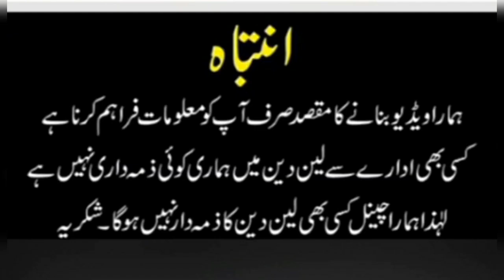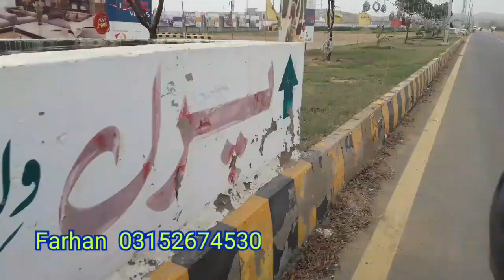Pearl Villas Surjani | Surjani Town Sector 6 | Karachi | Property update | Street View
Located in Surjani Town, North Karachi, Pearl Villas is a gated community that is all set to satiate your desire to own a home in a serene environment.